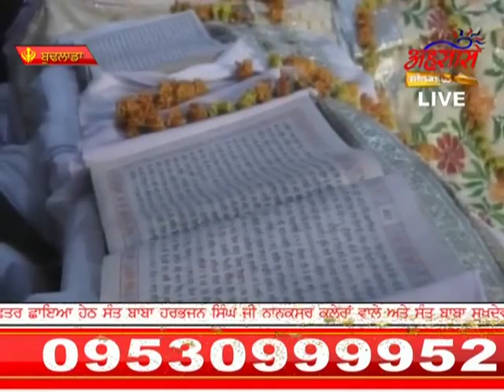SANT BABA SUKHDEV SINGH JI LUDHIANA PUNJAB LIVE ON ASHAS TV 25 FEB PART 20